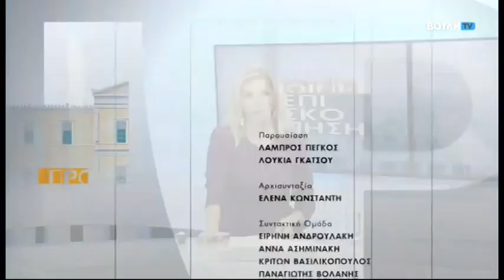Πρωινή Επισκόπηση (08/12/2022)